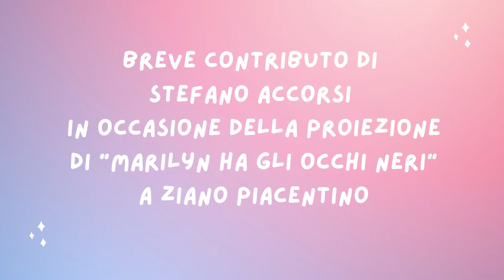Stefano Accorsi per il cinema a Ziano Piacentino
Non potendo partecipare alla serata di proiezione di "Marilyn ha gli occhi neri" , regia di Simone Godano,  Stefano Accorsi ci ha gentilmente mandato i suoi saluti!!!

1 luglio 2022 ore 21,00 all'ex-Cinema Smeraldo di Ziano Piacentino -  vi aspettiamo!!!

La rassegna cinematografica Venerdì al Cinema torna grazie alla disponibilità del Comune di Ziano, della Biblioteca Carla Carloni e dell'OdV L'Arte del Vivere con Lentezza